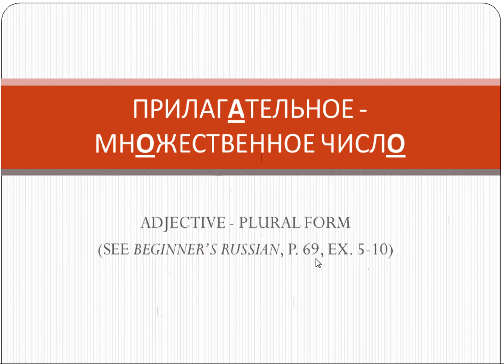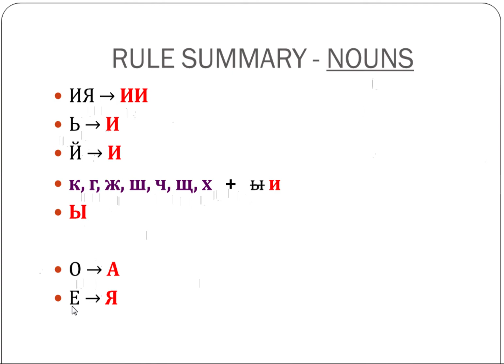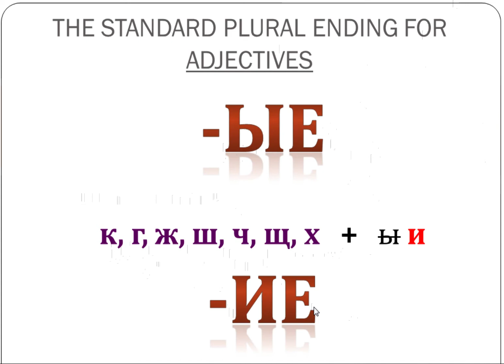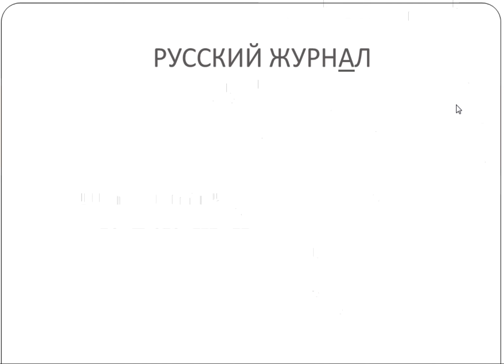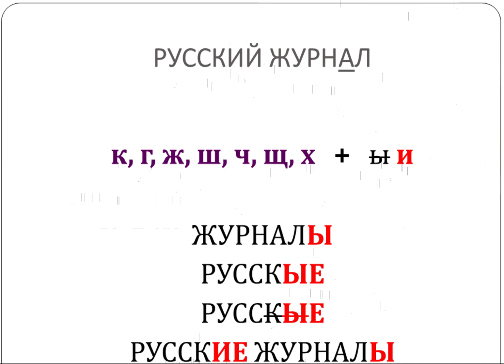Plural Adjectives (Video 1)